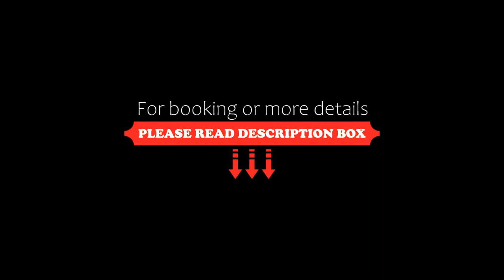Residence Aida, Rimini, Italy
About Property:
Residence Aida is in Rimini's Bellariva area, 100 m from a beach offering discounts to guests. The apartments have a fresh and modern design, each one with free Wi-Fi, air conditioning and an LCD TV.
Apartments have brightly coloured walls featuring contemporary works of art. They all have a fully equipped kitchen and either a furnished balcony or small balcony.
Aida Residence offers a free bike rental service and a small garden with tables and chairs. The area is packed with Rimini...
Property Type: Hotel
Address: Via Bertinoro 5 , Bellariva, 47924 Rimini, Italy
Searching For
1. Residence Aida - Rimini - Italy
2. Residence Aida - Rimini - Italy Address
3. Residence Aida - Rimini - Italy Rooms
4. Residence Aida - Rimini - Italy Amenities
5. Residence Aida - Rimini - Italy Offers and Deals
Audio Credit:
Track Title: Blank Slate
Artist: VYEN